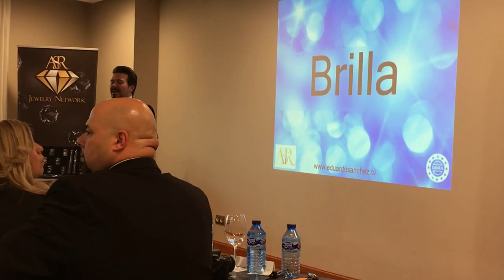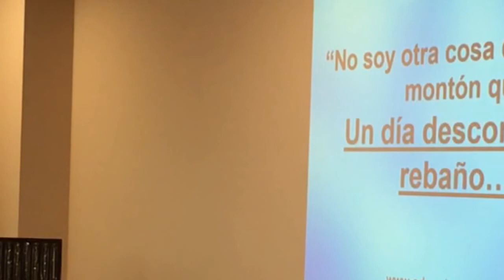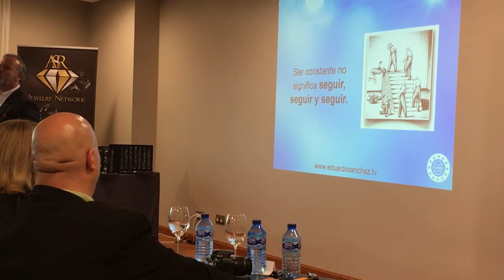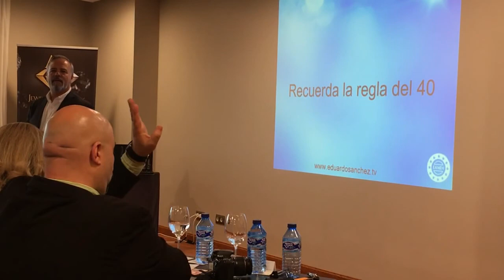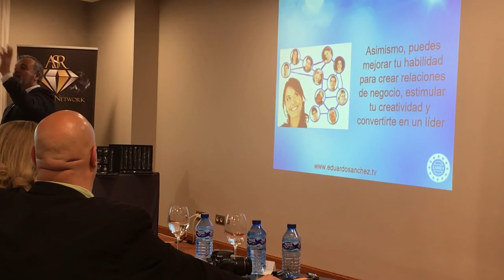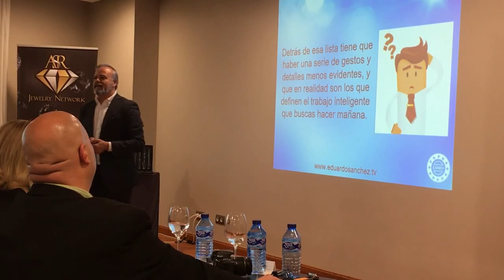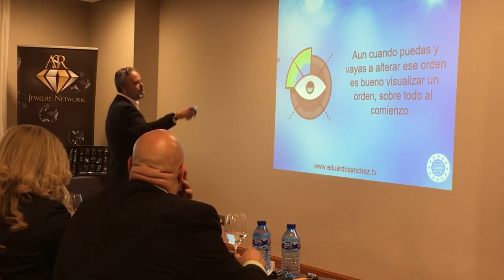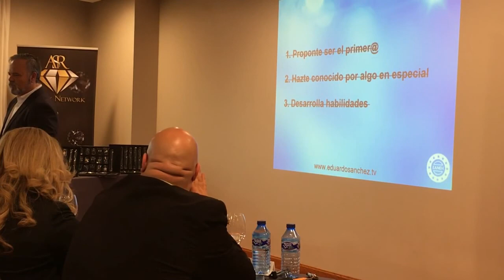ASR4YOU - Formación: "BRILLA" con Eduardo Sanchez y Álvaro Ochoa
Somos la única plataforma de Network MLM del mundo que distribuye hasta 150 marcas originales e ASR4YOU es la mayor plataforma de Dropshippers del mundo, te permite iniciar tu negocio de manera inmediata y no te pide datos de pago, ni mínimos mensuales, ni mantenimientos, ni la calle donde vives... empieza ya y disfruta de compras seguras en más de 150 marcas de moda como Versace, Gucci, Prada, Nike, RayBan, Oakley, Michael Kors, Nike, Adidas, Joyería Italiana ASR... y también te permite ganar comisiones ILIMITADAS cada vez que compren en tu Centro Comercial que te lo entregamos llave en mano, no necesitas saber nada de programación! ASR4YOU pone el stock, facturación, envíos, seguimientos, atención al cliente y tú ganas grandes recompensas por cada compra que hagan con tu link de referido que obtienes al registrarte! También puedes obtener interesantes recompensas de otros usuarios que decidan entre Dropshipper, Influencer, Venta Directa, Online o por catálogo, cinco opciones o todas ellas!